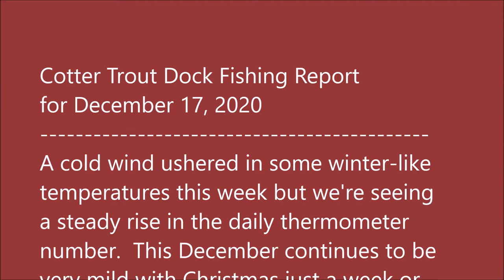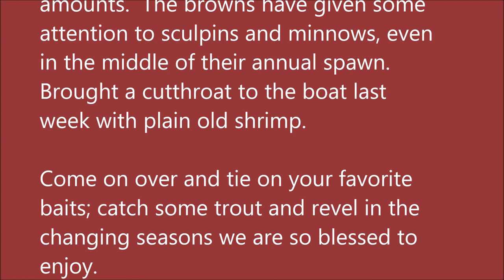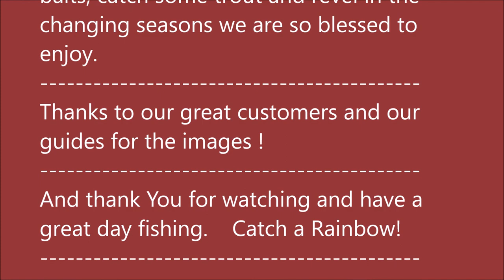December 17, 2020 Arkansas White River Trout Fishing Report